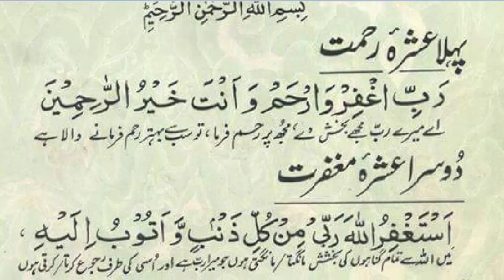Ayyam e Ramzan ki duwain 2018 Ramzan Mubarak